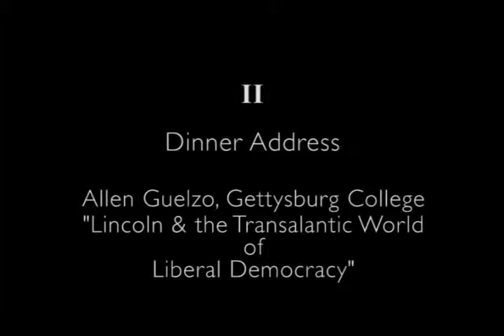Lincoln's Priority: Socratic Conversation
Harry V. Jaffa, Claremont Institude

A national conference on the legacy of Abraham Lincoln at The Union League of Philadelphia and Villanova University on February 12-13, 2009 to commemorate the 200th anniversary of the birth of Abraham Lincoln.